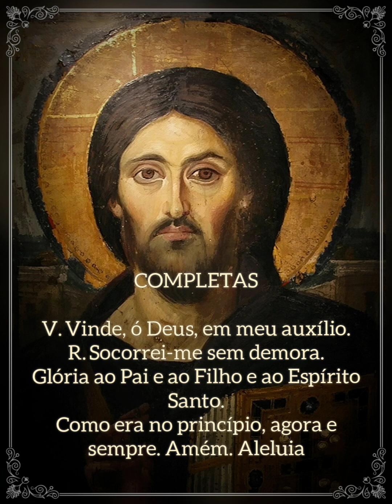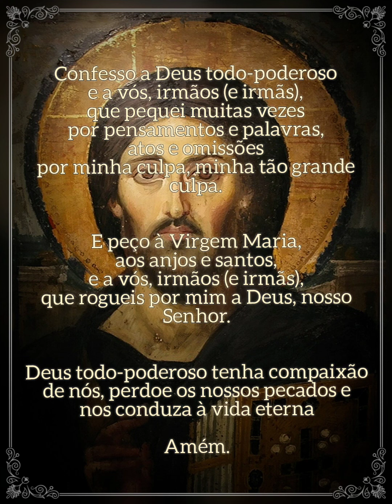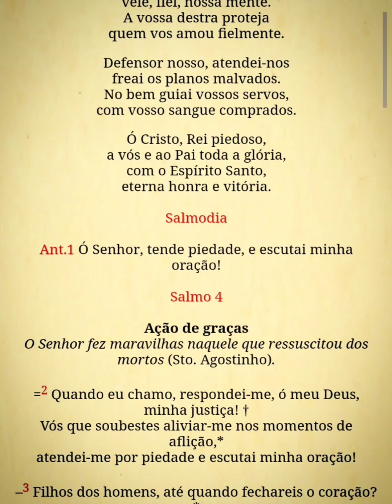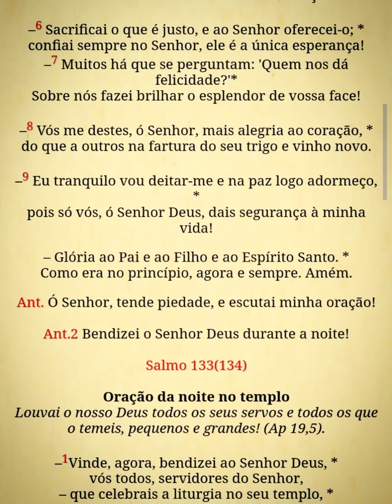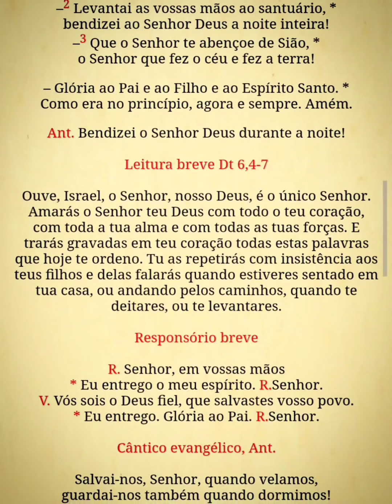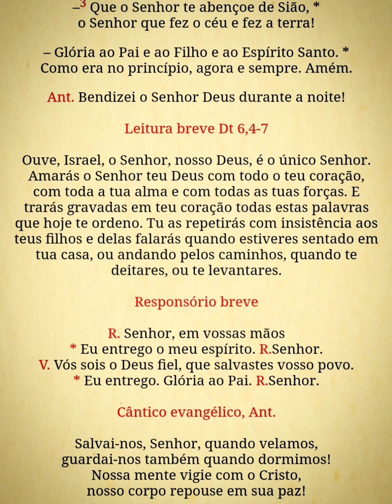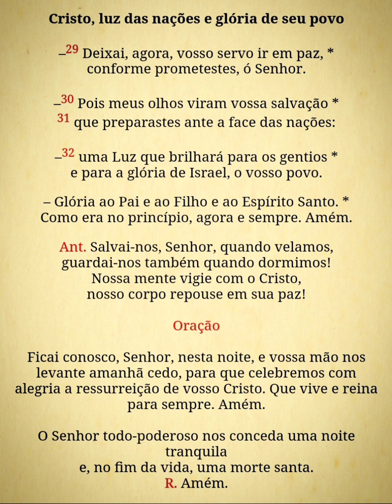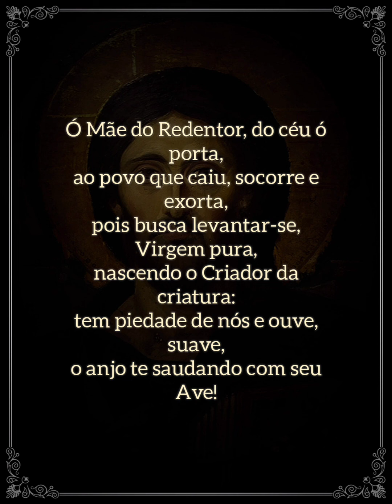Liturgia das Horas - Completas (Sábado)